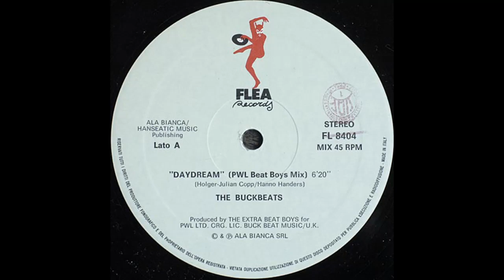The Buckbeats ‎– Daydream (PWL Beat Boys Mix) (88)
The Buckbeats ‎– Daydream (PWL Beat Boys Mix)

Label : Flea Records ‎– FL 8404
Format : Vinyl, 12", 45 RPM, Maxi-Single
Country : Italy
Released : 1988

Producer & Mixed By – The Extra Beat Boys for PWL
Remixed By - Giuliano Crivellente, Laurent Newfield, Mauro Farina
Written-By – Hanno Harders, Holger-Julian Copp
Vocals - Andreas Drewling, Christian Wilckens, Holger Kopp  (Beagle Music Ltd.)